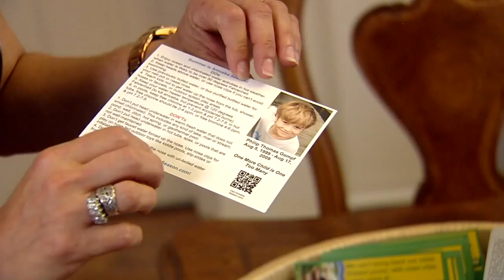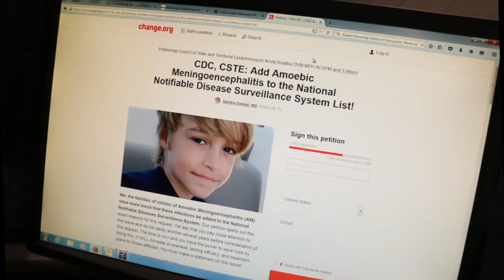Water amoeba dangers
No good tests exist to detect deadly water-borne amoeba infections. Even when they are found and treated, amoeba meningitis is 99-percent fatal.